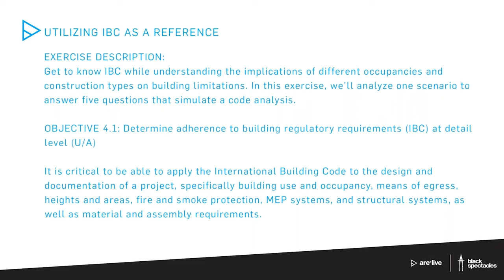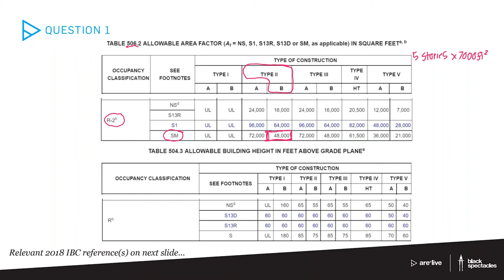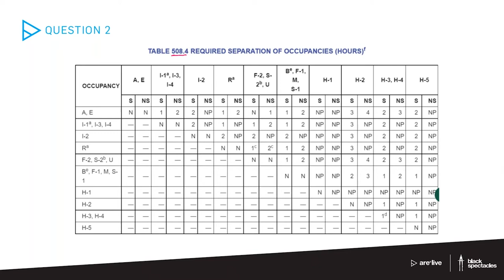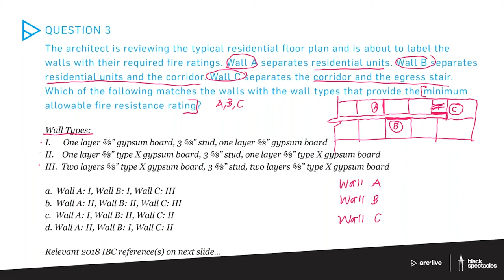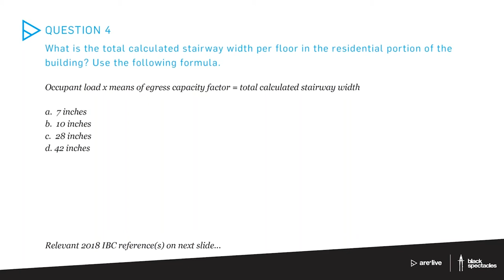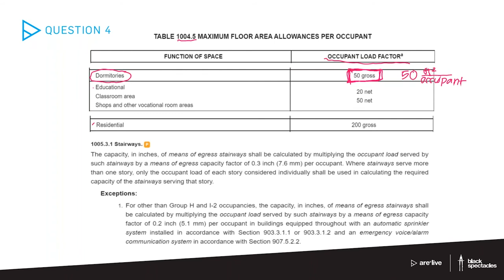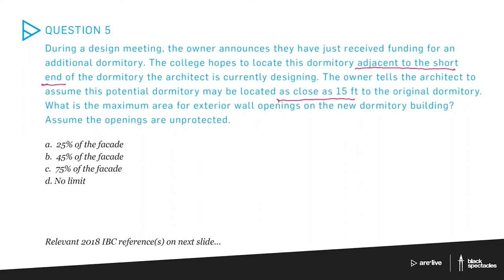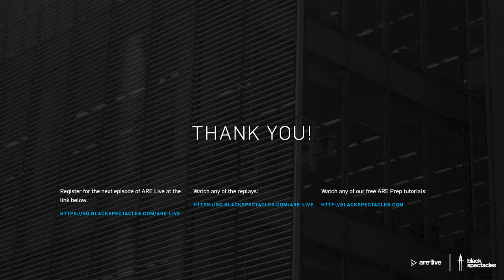ARE Live: Project Development & Documentation Exercise | ARE 5.0 PDD Exam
On today's ARE Live broadcast, Thursday, January 20, 2022 at noon CT, we’ll run through an exercise from one of our Virtual Workshops with Instructor Marissa Yee. She’ll review a few Project Development & Documentation practice questions focused on the integration and documentation of building systems, material selection, and material assemblies into a project.